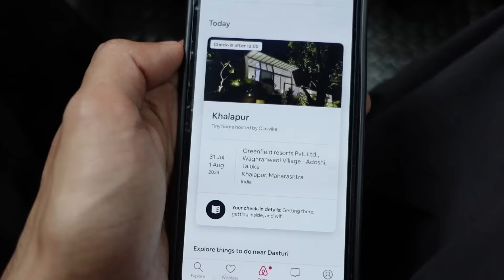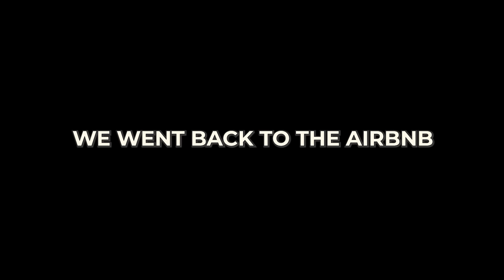I Spent A Night in a Tiny Luxury House...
I lived in an ultra modern tiny mansion for a day.

(Yes, it was filmed a while ago, had issues with footage so it took long to put out)